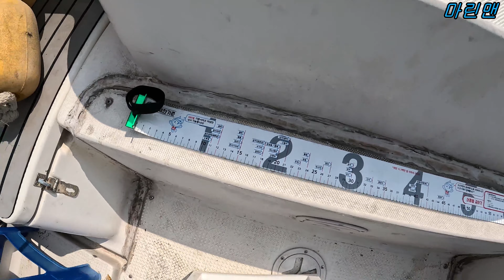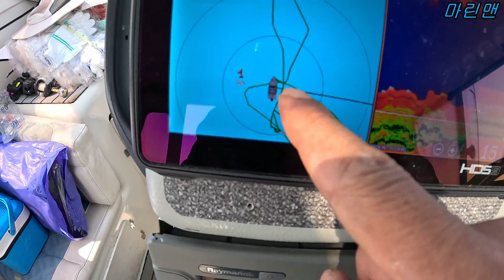4월 초 입파도 낚시 조황(도다리, 우럭, 노래미)